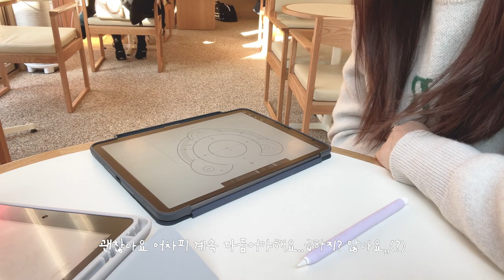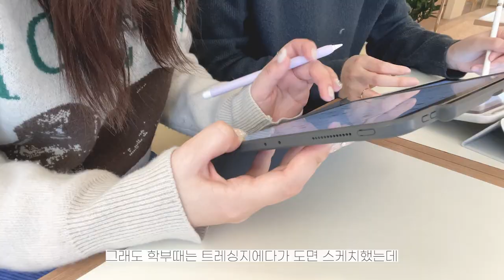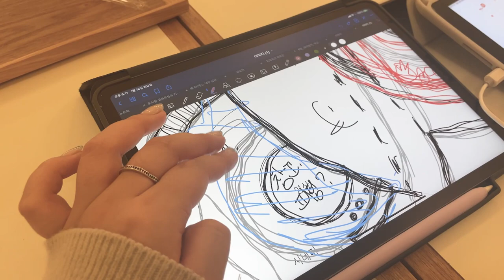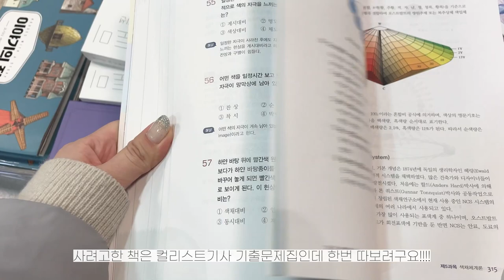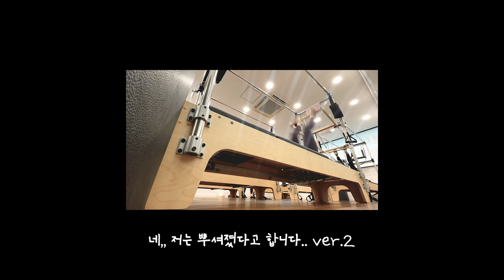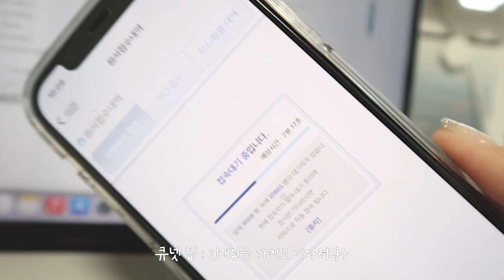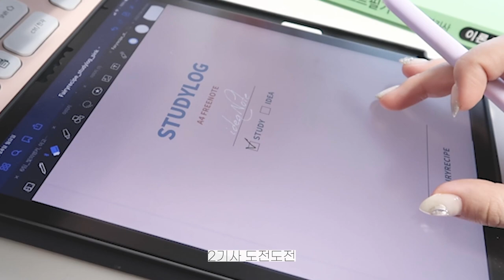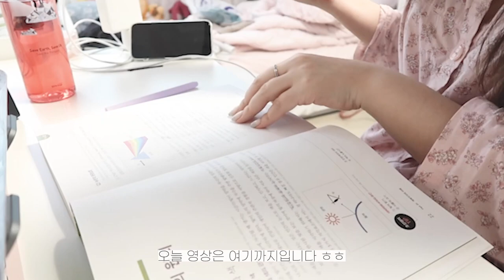[대학원생𝐕𝐥𝐨𝐠]공모전 준비+컬러리스트기사 접수하기 | 큐넷 | 기사시험 | 대학원생 | 방학 | 실내건축디자인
0:00 인트로
0:15 day1
6:54 day2
10:55 day3